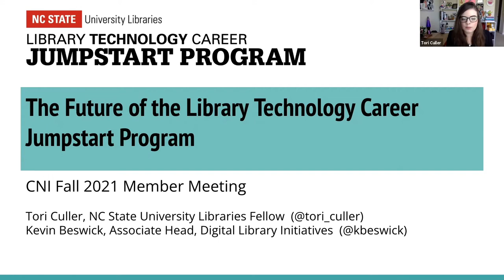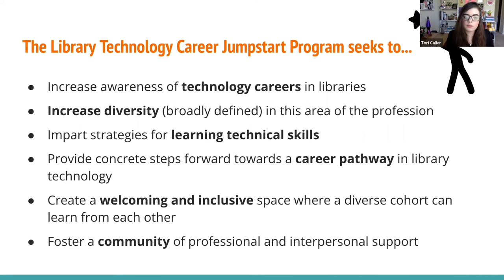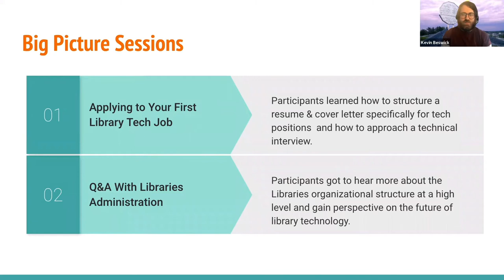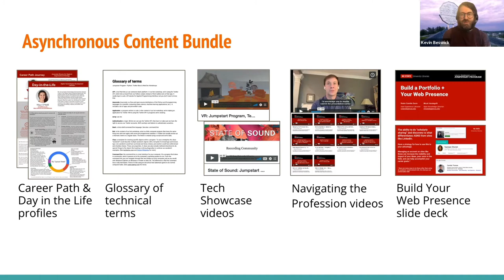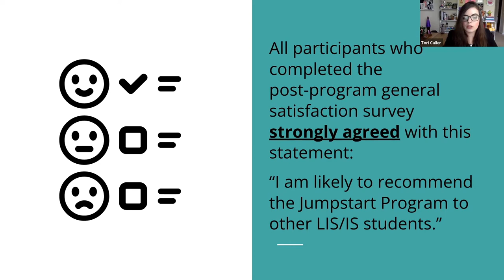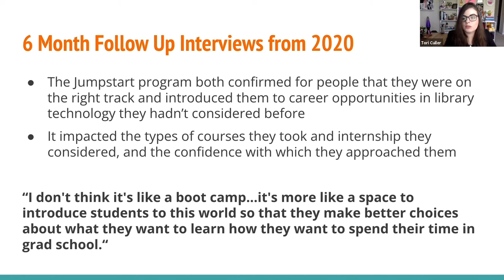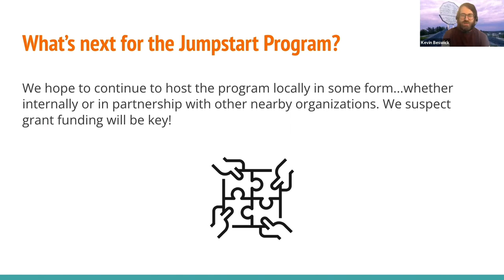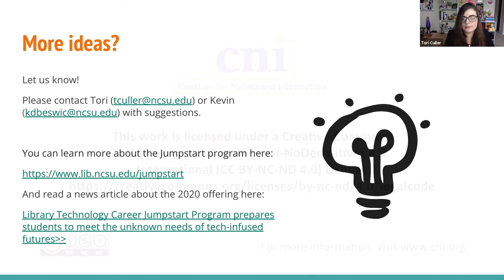The Future of the Library Technology Career Jumpstart Program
Tori Culler, North Carolina State University
Kevin Beswick, North Carolina State University

In 2020, North Carolina State University Libraries launched a new effort to confront the challenge of recruiting diverse candidates for technical positions in libraries, the Library Technology Jumpstart Program. The program is a free, immersive, week-long, virtual experience targeted at library and information science students within the first year of their degree. The goals of the program include raising awareness about career opportunities in technical librarianship, creating a welcoming and inclusive space where a diverse cohort can learn from each other, and providing concrete steps forward towards a career pathway in library technology by imparting strategies for learning technical skills. The program has been held twice now and has been received positively by both participants and the library community. This project briefing will expand on our project briefing from last year by reporting on assessment efforts from the first two years of the program and introducing our how-to guide for planning similar programs at other institutions. The team hopes that this work will contribute to broader conversations concerning the library and information sciences (LIS) pipeline and the ways in which technical skill-building is currently approached within LIS curricula, while also helping to develop a strategy to help address the gaps.